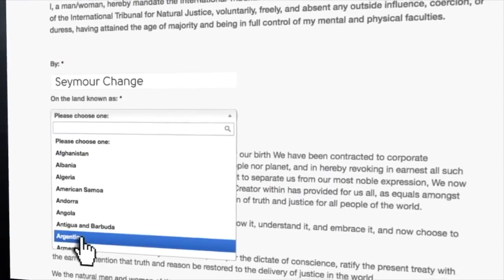Ex U.S. Intelligence Robert David Steele (Chief Counsel, ITNJ) on Child Trafficking